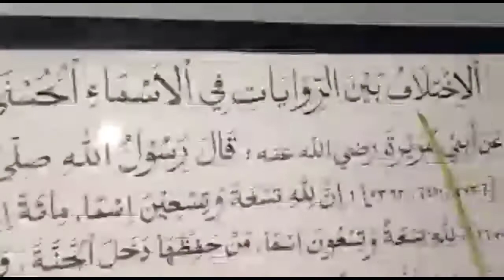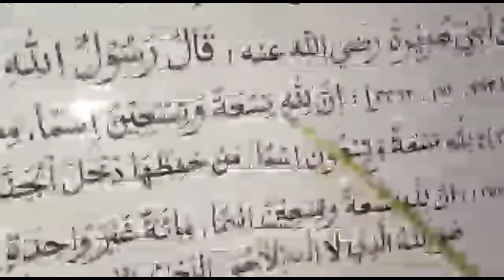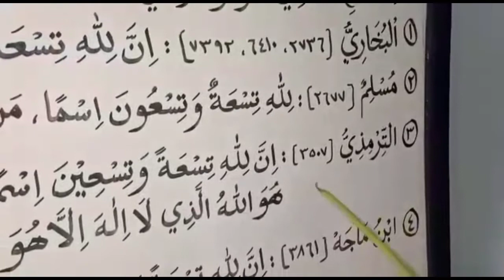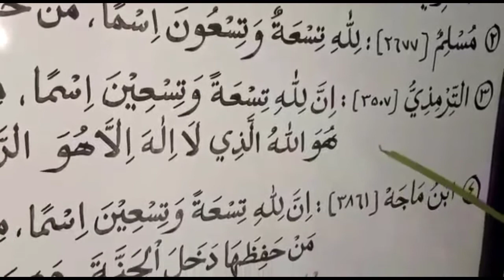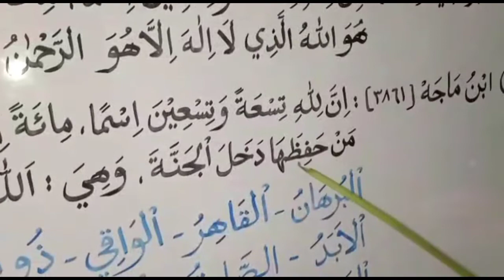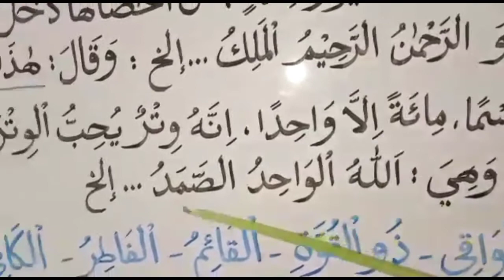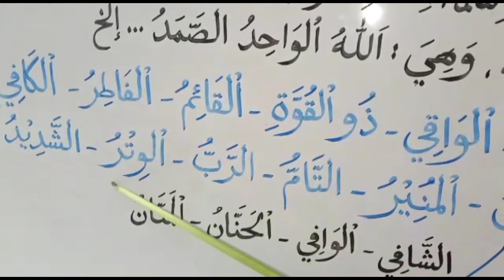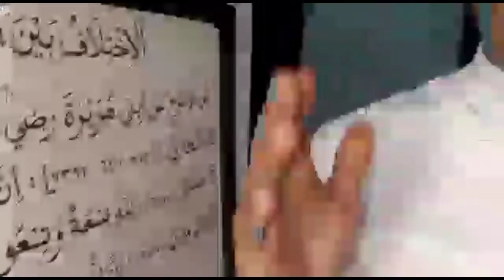ASMAUL HUSNA BERJUMLAH SERIBU LEBIH